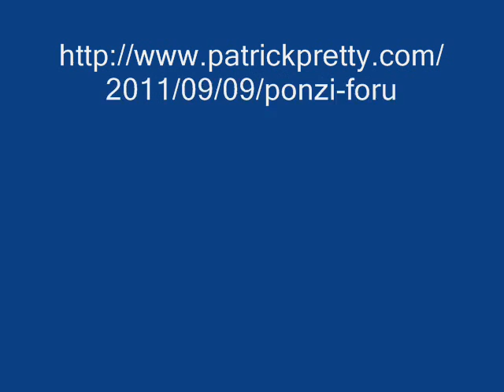ALERT IMPORTANT ALERT IMPORTANT!!